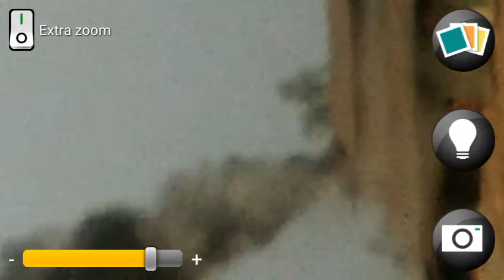Volcanic black smoke eruption from Jaggery making stack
Black side of sweet Jaggery making